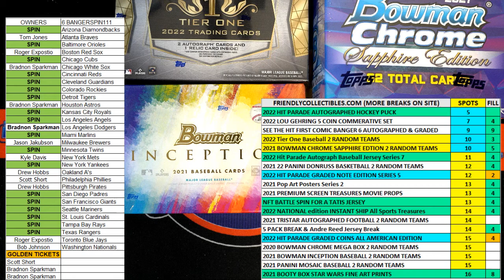2022 Hit Parade Autographed Hockey Puck Series FILL A 5 ID 22S5AUTOPUCK112